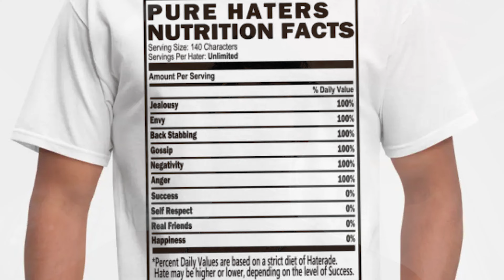we sent cookie king to boot camp...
no way he locks in for the may challenge XD

Topics: lance baker, lancebkr, gym, lance vlogs, lance baker vlogs, more lance, cookie king, dillon latham, brendan, santacuzmedicinals, santacruz paleo, san diego, diet